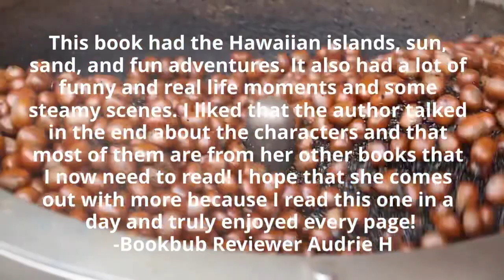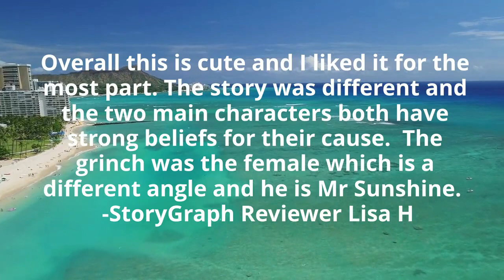What readers are saying about: Kamana Wanalaya for the Holidays by Susan Renee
What could be more fun than spending a week in Hawaii right before the holidays?
Inviting the grumpiest stranger I've never met to join me.

She is Tenley Shay, the voice behind TJ ON PAR, a podcast for Practical Adult Relationships, who spends her days touting her disapproval of love and the practicality of remaining a single-bell for life.

When I, as my Love Guru persona, publish an article about spending a week at a couple’s retreat at my favorite Hawaiian resort, she’s quick to pass on her cynicism. So, I’m calling her bluff and inviting her on an all-expense paid trip to the Kamana Wanalaya Resort for a little R&R before the holidays.

If I can’t get her to fall in love, I’ll donate to her podcast.

But once we finally meet and are coupled together for the week, I find myself attracted to her feisty antics and her twisted sense of humor. Now I think I might be in way over my head.

Can I really ask the world’s biggest relationship cynic to risk everything, forget about her thoughts on love and take a real chance, with me?